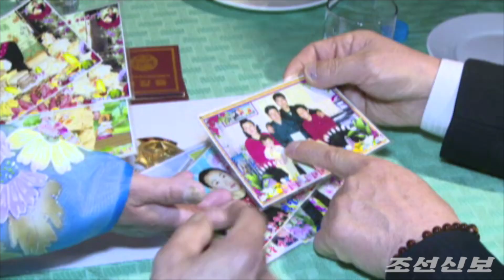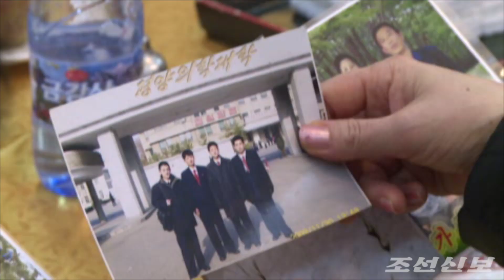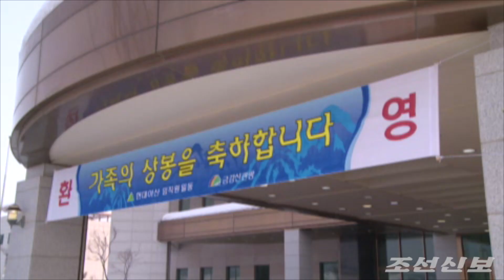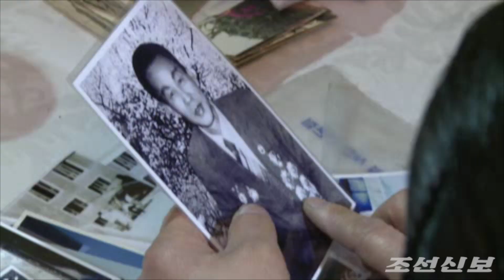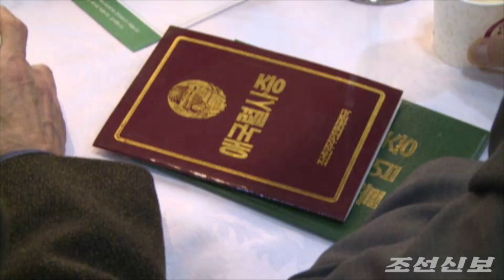북남 흩어진 가족, 친척 집체상봉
북남 흩어진 가족, 친척 상봉행사가 2014년 2월 20〜25일에 금강산에서 2차로 나누어 진행되였다. 이번 상봉행사는 2010년 10월의 17차이래 3년 4개월만에 열렸다. 1차상봉행사에서는 북측주최로 남측신청자 82가족 140명과 북측가족 177명이, 2차상봉행사에서는 남측주최로 북측신청자 88가족 138명이 남측가족 357명이 각각 만났다.

【흩어진 가족, 친척 상봉행사 관련기사일람】